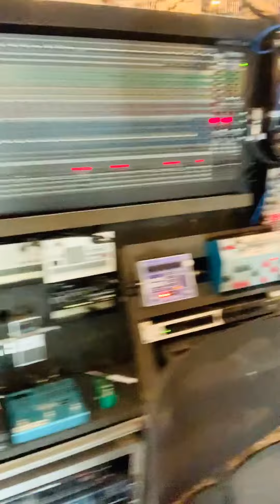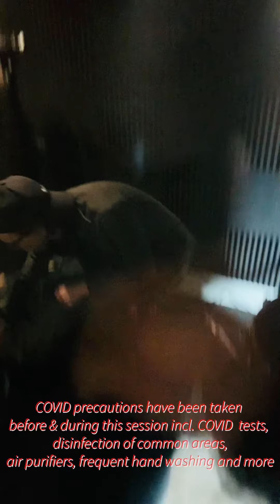The Making of IAMX9 - Creator Chronicles #11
By joining Patreon, you not only directly support IAMX and independent artistry, but you receive early access and discounted tickets, weekly insights into the creation of all new material, and gain access to hundreds of behind the scenes goodies.

IAMX YouTube Description